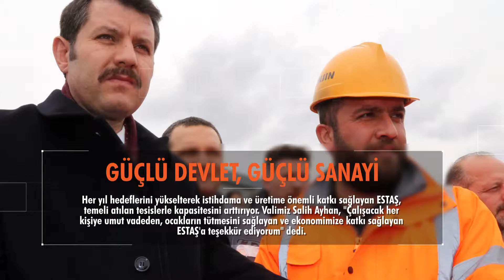Haftanın Özeti 10-17 Mart 2019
Valimiz Salih Ayhan'nın 10-17 Mart 2019 Tarihli Programlarının Haftalık Özeti